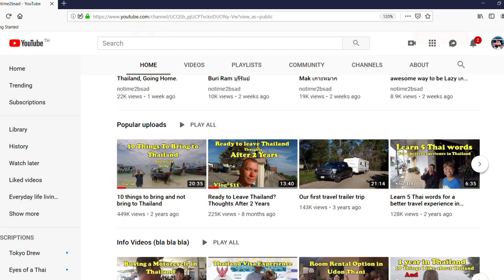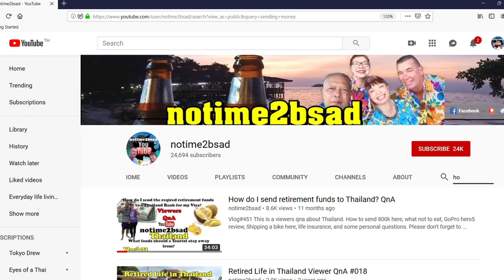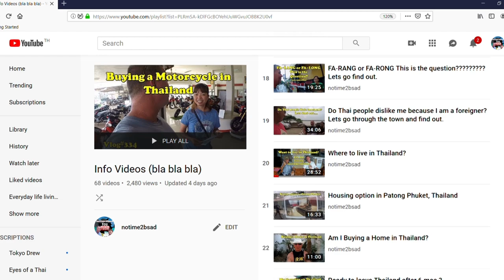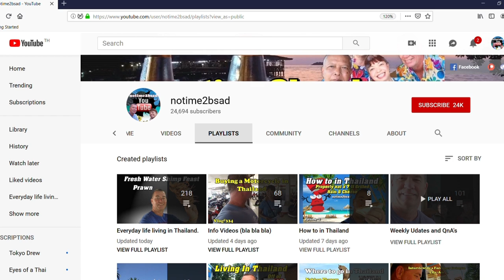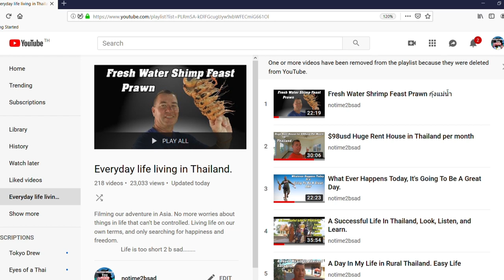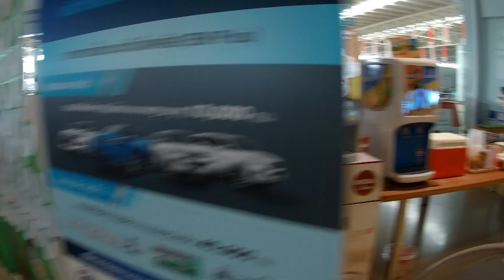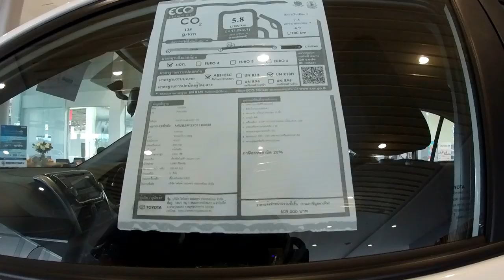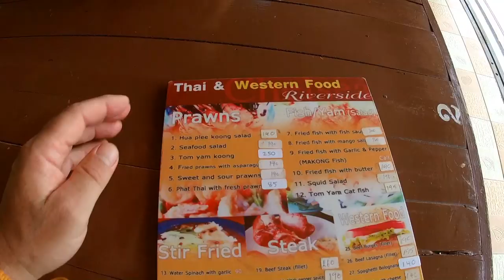I've Made Too Many YouTube Videos, how to find them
Vlog#663 Today I will show you around a Toyota dealership, and talk about maybe I have made too many videos and made it impossible to navigate through my information. I have made many videos on suggested topics that don't get watched To keep going over the same subject would hurt my subscribers. I quick tutorial on how to search in a channel.